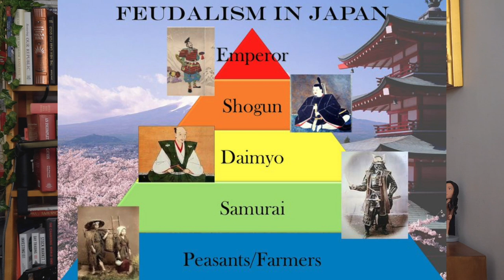How did Japan prevent colonization?